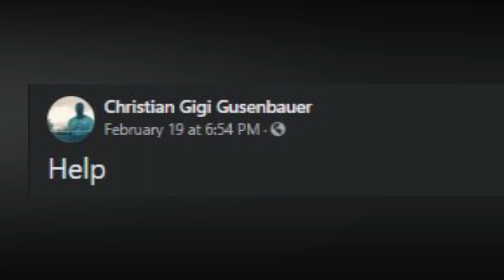Gusenbauer's Dog Survives Horrific Attack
They say dog is man’s best friend but in the case of Christian Gusenbauer his pet dog Mali is much more than that. Gusenbauer was on his private residence on Private Heaven Caye, some six miles off the coast on Placencia when he was attacked and shot by three intruders. Gusenbauer remains hospitalized and investigators continue their hunt for the culprits. And as the investigation continues, Gusenbauer is grateful for all the assistance he received after seeking help via his Facebook page but he is especially grateful to Mali because if it wasn’t for her act of bravery, he wouldn’t be alive today. Hipolito Novelo reports.